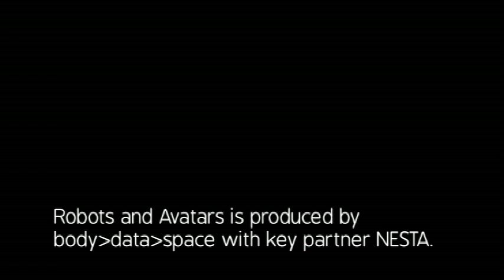Vodcast #5 -- The Future of Ageing- Professor Raymond Tallis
Raymond Tallis was Professor of Geriatric Medicine at the University of Manchester